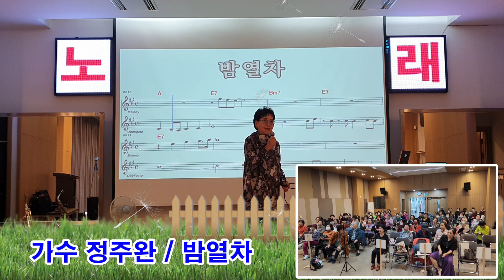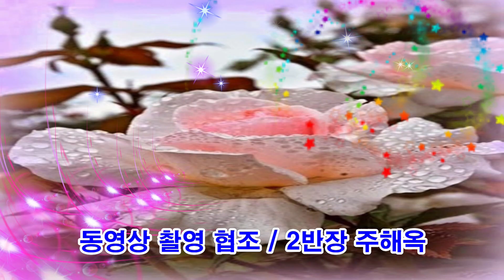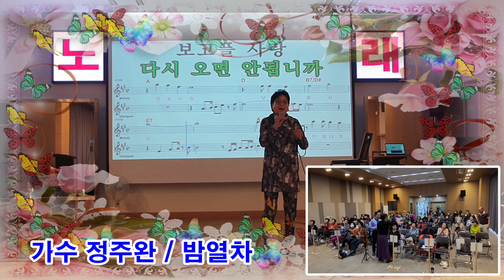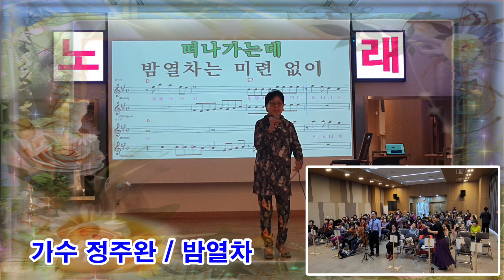나도가수 체험교실(23-27강)/밤열차/인기가수 정주완/부평노인대학 전속가수/대한노인회부평구지회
대한노인회 부평구지회 부설 노인대학(대학장 이팽윤)
2023년도 2학기 참여식 노래교실 동영상~~~
대학은 2학기부터 노래교실을 참여식 노래교실로 운영하고있다.
수강생 중에 가수와 악기 예능인들이 함께하는
수업시간으로 진행하면서 두배의 즐거움을 함께했다는 평가였다.
운영은 재치와 능란의 대명사 사무국장과 김충구 노래강사가
WIT있게 진행~~~

부평구지회 전속 나도가수 정주완
제목 / 밤 열차